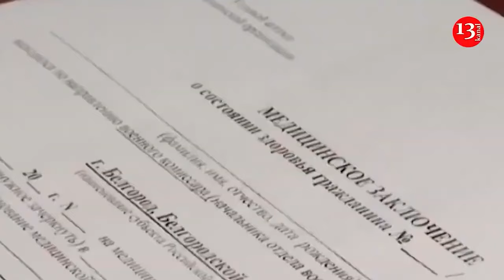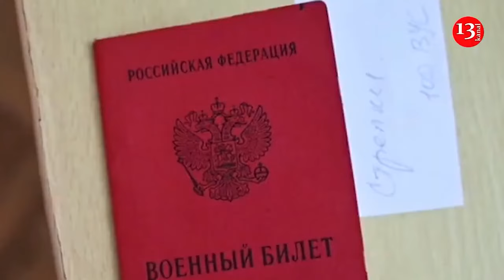Biden in Florida, says he agreeed to send missile defense system to Israel